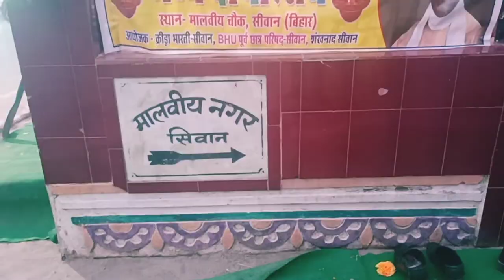Pandit Madan Mohan Malviya Ji Jayanti At Malviya Chowk, Siwan....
दिए से जगमग मालवीय चौक सिवान हम सब ने दिवाली जैसा उत्सव मनाया.
Madan Mohan Malaviya was an Indian scholar, educational reformer and politician notable for his role in the Indian independence movement, as the three times president of Indian National Congress and the founder of Akhil Bharatiya Hindu Mahasabha.

धन्यवाद शंखनाद क्रीड़ा भारती और बीएचयू टीम सिवान।